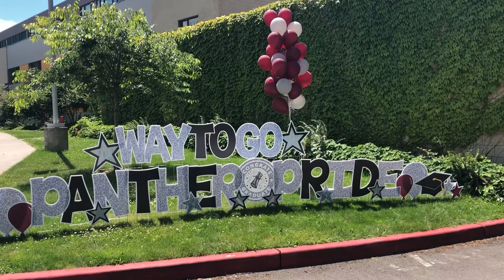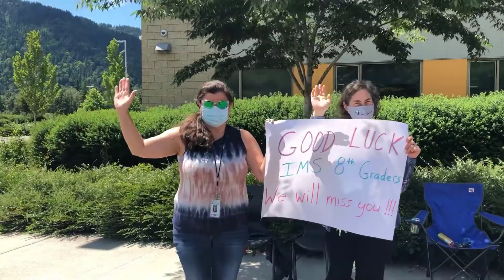IMS 8th Grade Drive & Wave